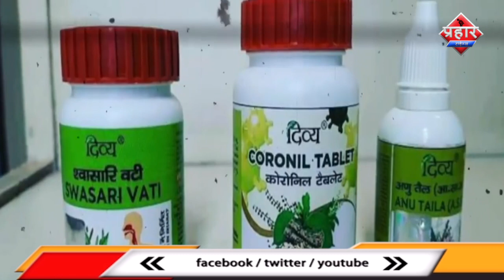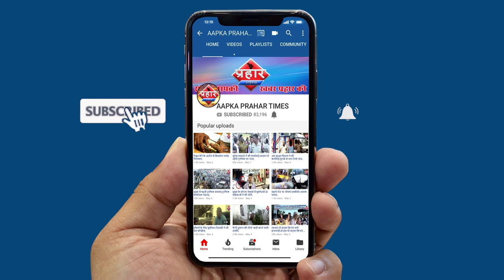बाबा रामदेव की दवाई करोनिल एक बेमानी है||Aapka Prahar Times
बाबा रामदेव की दवाई करोनिल एक बेमानी है||